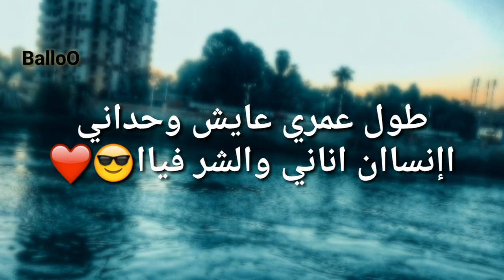حالات واتس اب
الي تعيشها تشووف 💪💪💪